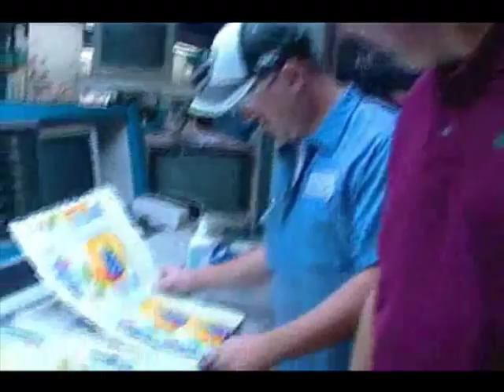Pharmacists and Patient Counseling in Diabetic Patients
Pharmacists patient education in diabetes monitoring , pharmacist has big role , Pharmacy,
diabetes, education, in the pharmacy, Pharmacy ,pharmacist job description , pharmaceutics